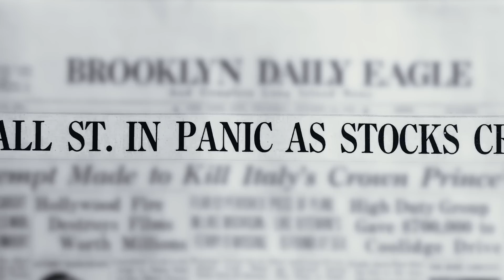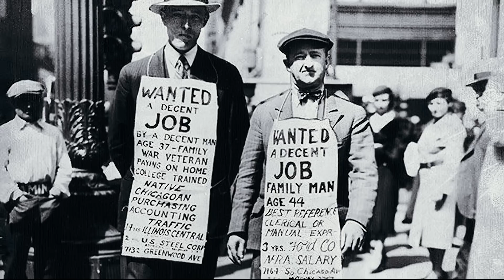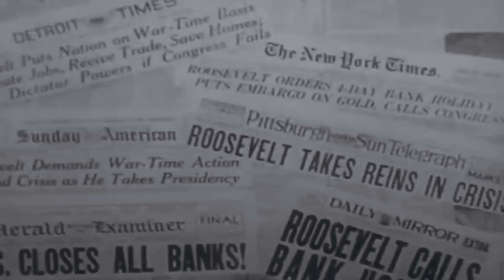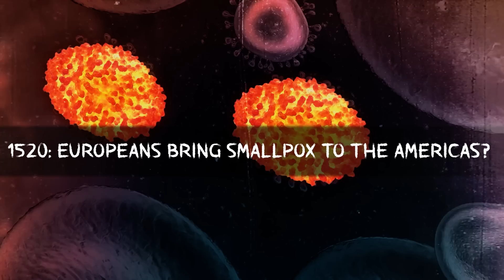The 5 Worst Years to Be Alive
Over 75,000 years ago, a single catastrophic event almost wiped out humanity. The exact date of the Toba supervolcano explosion in modern-day Indonesia is unknown, but researchers consider it the planet's largest volcanic eruption in the past 28 million years.

An estimated 1,700 cubic miles of rock erupted from the Toba volcano and formed a crater lake that is visible even from space.

As parts of Indonesia, India, and the Indian ocean became covered by six inches of volcanic debris, ash and volcanic gases rose to the atmosphere, partly blocking sunlight.

The partial darkness caused a volcanic winter, and worldwide temperatures reached five degrees.

While it's impossible to accurately calculate how many humans succumbed to the decade-long volcanic winter, scientists have still tried to calculate the number. According to several researchers, the human population could have been reduced to as little as 3,000 to 10,000 people, nearly driving humanity to extinction.

In 1993, science journalist Ann Gibbons connected the dots regarding a population bottleneck in human evolution around the same time as the Toba eruption. Soon, several scientists began to back up her theory.

Five years later, Gibbon's research was further analyzed by anthropologist Stanley Ambrose, who claimed that genetic evidence from 75,000 years ago indicates a collapse in Homo Sapiens evolution.

Ambrose's theory asserts that most early humans in Europe and Asia perished, and only a small group survived in Africa by sheer luck. According to the Toba catastrophe theory, all modern humans descend from these few thousand survivors...